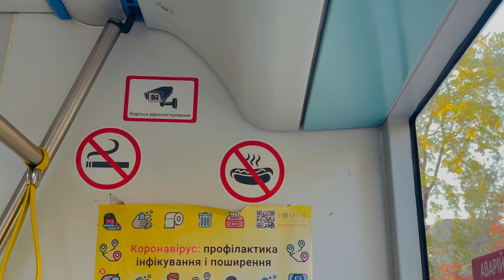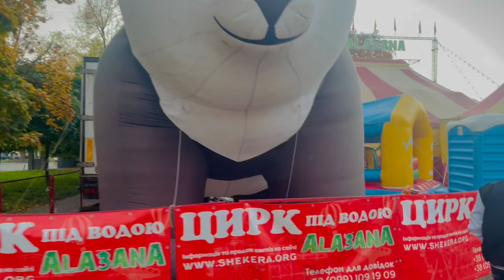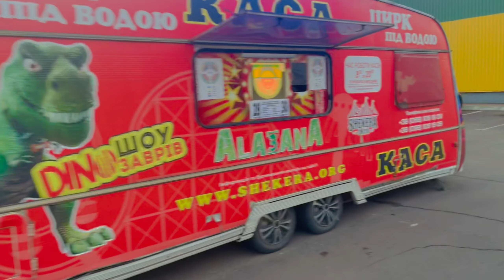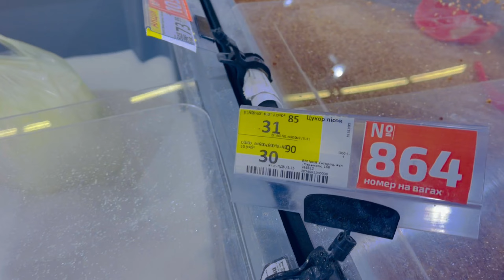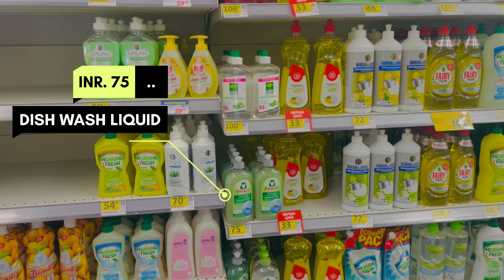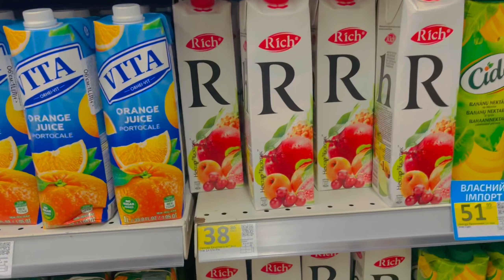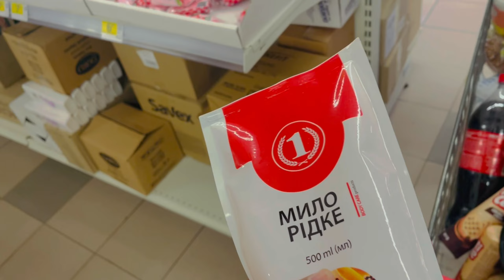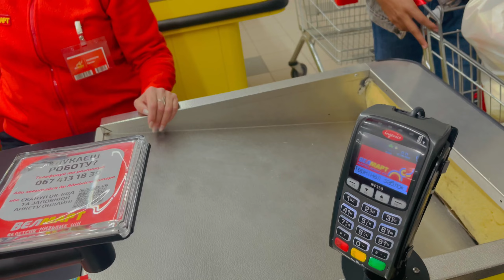Impact of ukraine russia war on groceries in Ukraine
-In video we cover all possible grocery prices

- This is our 3 vlog based on prices of grocery in Ukraine during war
-Prices are vary little bit as compared to before war

-This video is made in Uzhhorod Ukraine

- Hope that you all enjoy this video

-In this vlog all prices are official and in Indian currency INR also ,so if there is any mistake so told us in comment section.

-This video is just for fun and about the prices of grocery ,so if there is any wrong information by mistake so ignore that .

If you are a brand or you are working with one, you should request a license

♫Track Info:

Title: The Portal

Genre: Dance & Electronic Mood: Dark